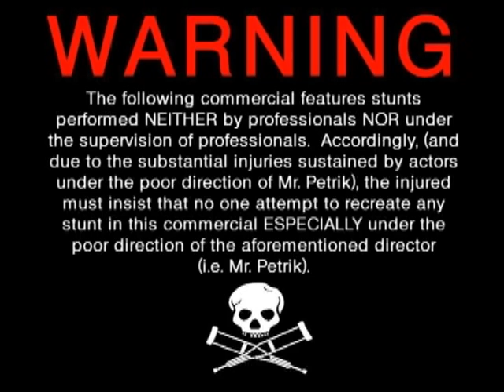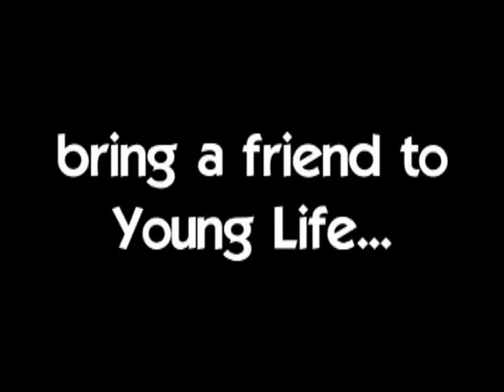Dying to Get to Young Life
Promo video for a YL Group Director